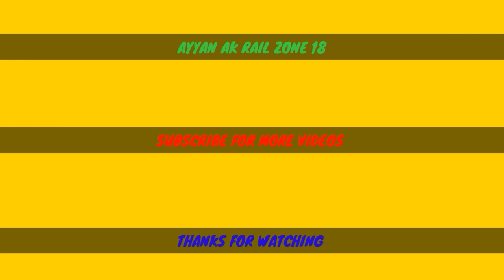12079 | BANGALORE - HUBBALLI | JAN SHATABDHI EXPRESS || SMOKES OUT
FROM : BANGALORE

TO : HUBBALLI

STATION CODE :   [ YPR - UBL ]

TRAIN NAME : JAN SHATABDHI EXPRESS

RAKE : JAN SHATABDHI

LOCATION : TUMKUR  ( TK )

ZONE : SWR

LOCO CLASS : WDM-3A

SUB CLASS : R

SHED NAME : KRISHNARAJAPURAM  (KJM)

MANUFACTURED SERIAL NUMBER : [☆☆☆☆☆]

MANFACTURER DATE : [☆☆☆☆☆]

OLD LOCO CLASS : WDM-2

COLOUR :LIVERY DLMW BLUE/WHITE/BLUE

COMMENTS : REBUILT AT DLMW, PATIALA . AIR BRAKE ONLY.  DAULAT RAM DBR . MICROPROCESSOR CONTROL. 3100 HP